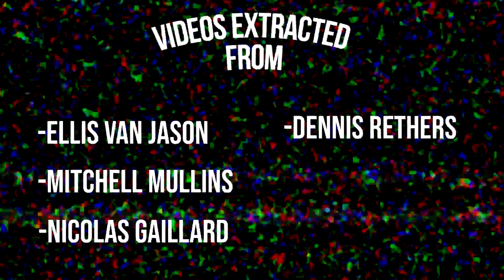CaWa - Hawai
Hawai · CaWaMusic · CaWa

Hawai